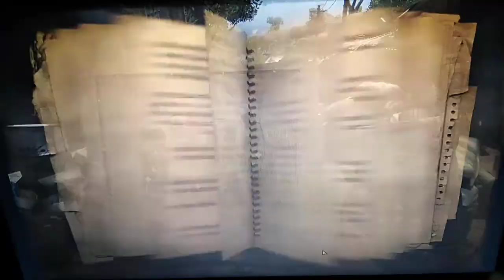Far Cry 2 - Capítulo 6 - Trabajo de sicario